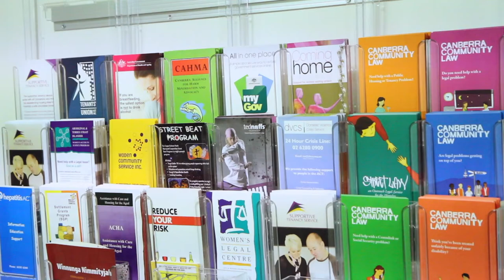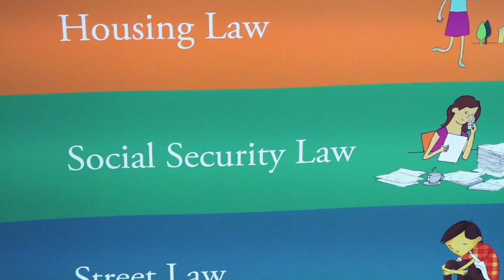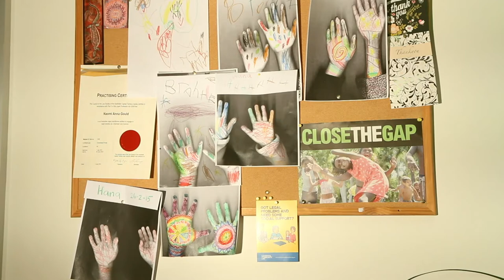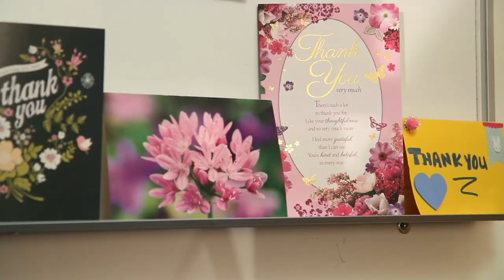Canberra Community Law Student Clinic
Each semester, Canberra Community Law has up to 6 students working under the expert supervision of our legal team. The students participate in many aspects of the Canberra Community Law’s operations including the advice line and working with solicitors on casework files.

Through weekly tutorial and reflection sessions, students are challenged to regularly reflect on issues of social justice and legal ethics.